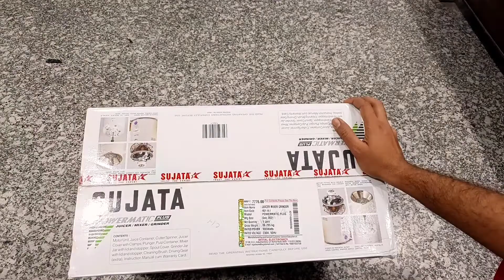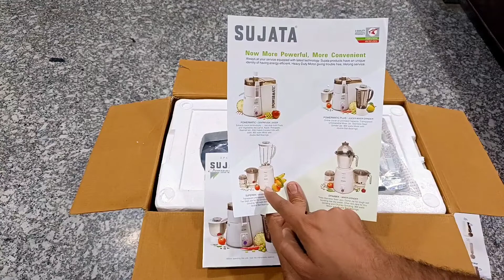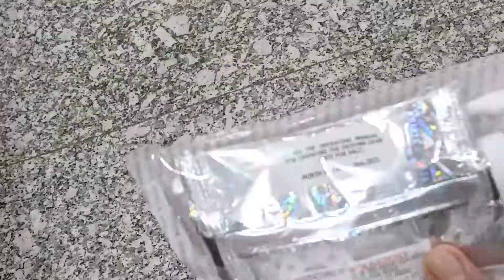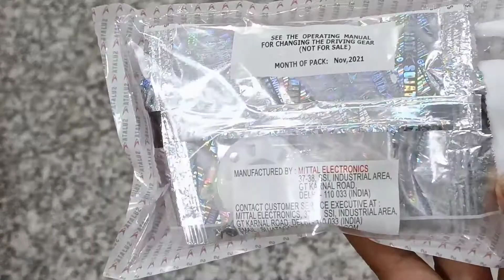Sujata Juicer Mixer Grinder Unboxing & Review | Sujata juicer mixer grinder demo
sujata mixer grinder
juicer mixer grinder sujata